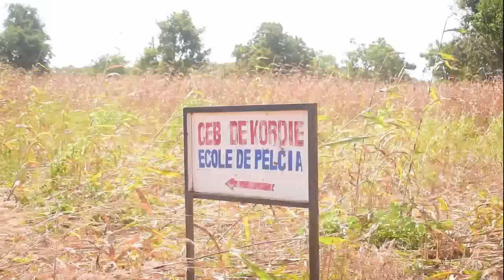Evolution Pelcia 1992 2023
Evolution de l'école de Pelcia de 1992 à 2023